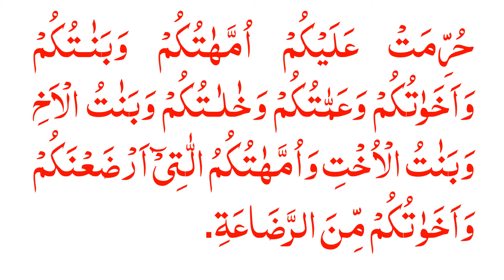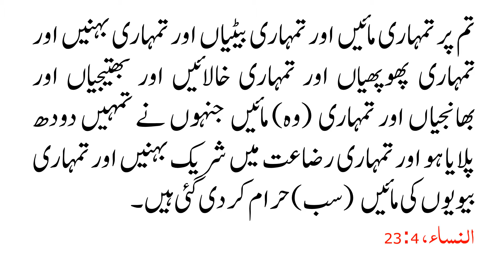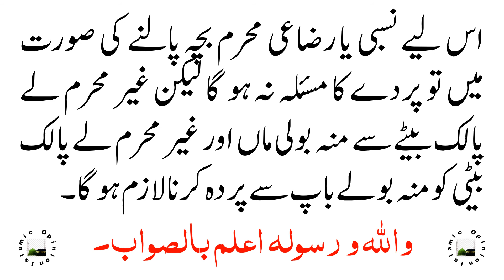KIA MUU BOLI MAA LAY PALAK BETAY SAY PARDA KARAY GHI?